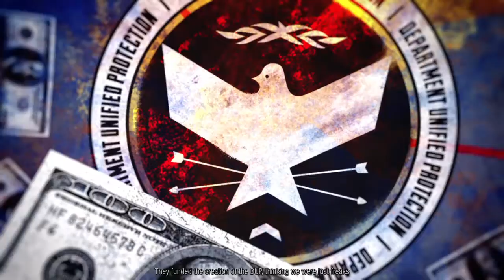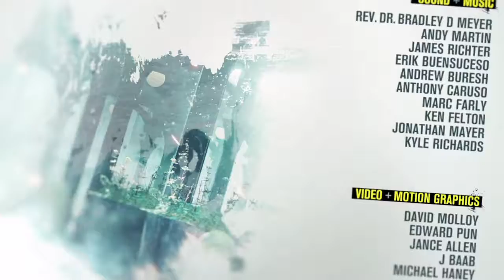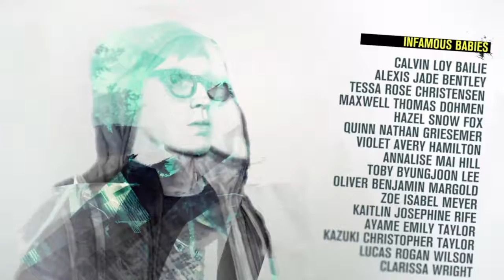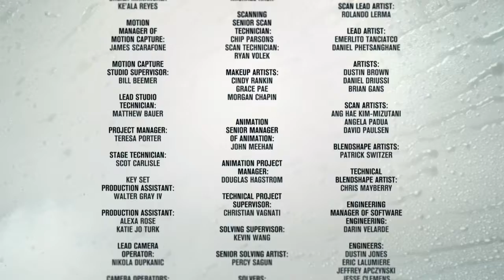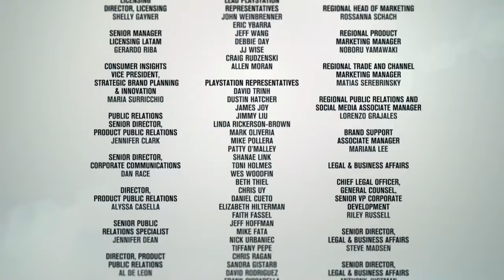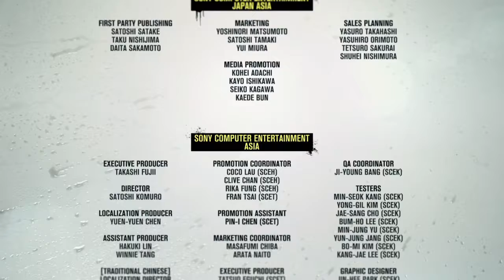inFAMOUS Second Son™: My power is concrete: Final Boss and ending